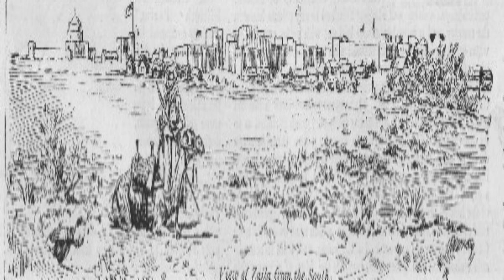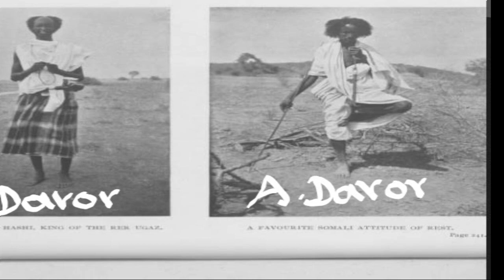Somali History Ismail Mire Part 3